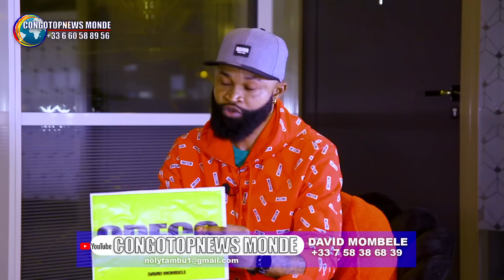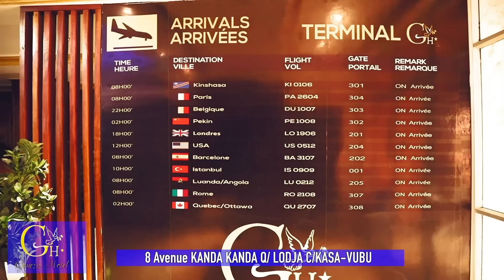PAPY TSHESCO s’attaque à AKIM PRINCE, NICKENS BAYAKA le Bébé SAPEURS de PARIS !Respectons MODOGO GFF